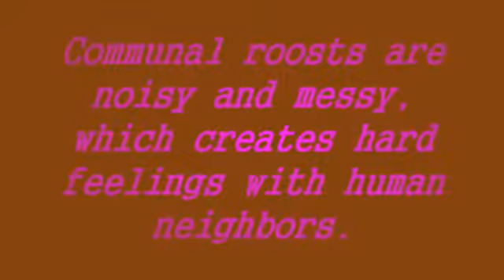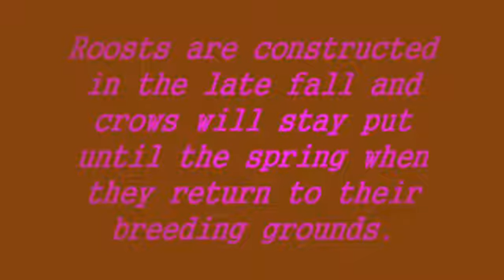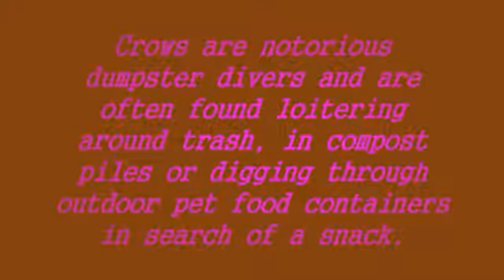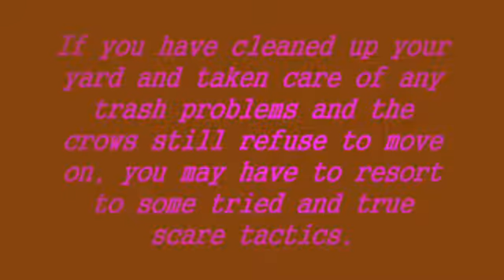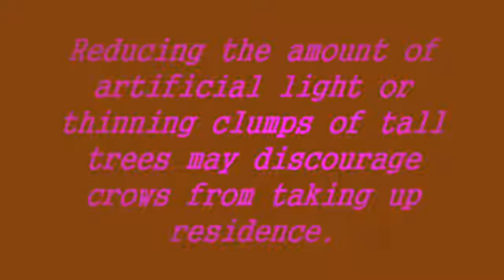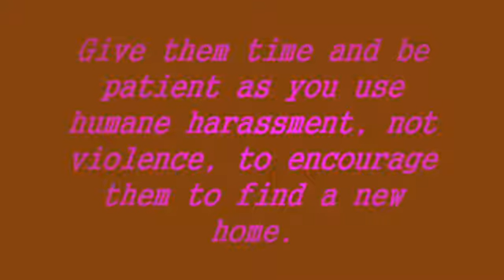How to Repel Crows